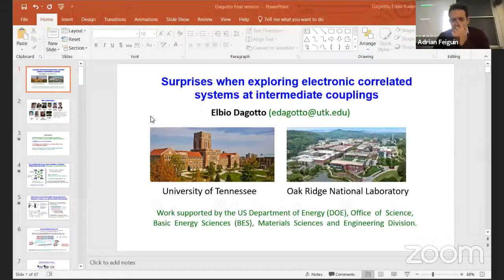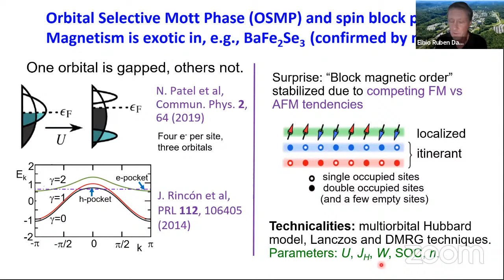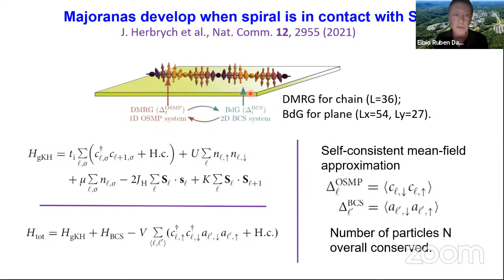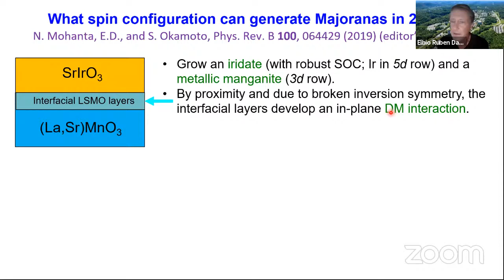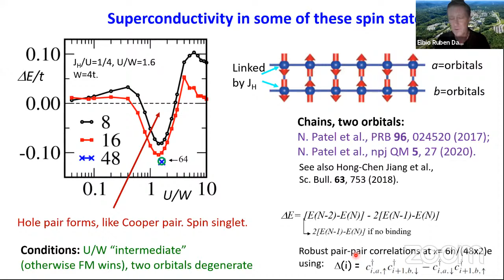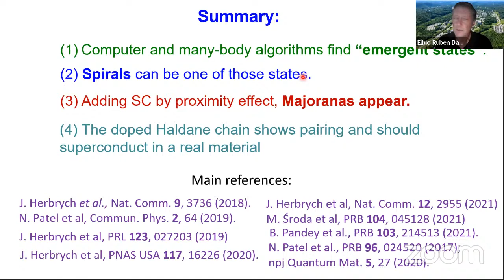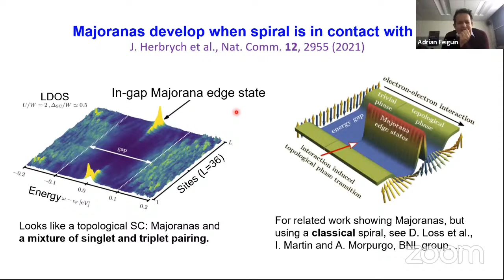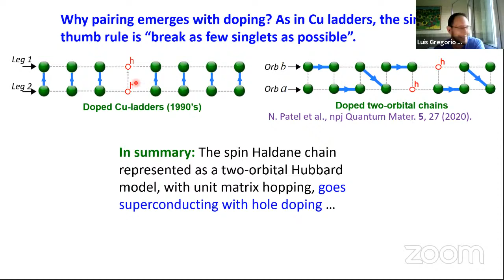Elbio Dagotto on "Surprises of correlated systems at intermediate couplings"